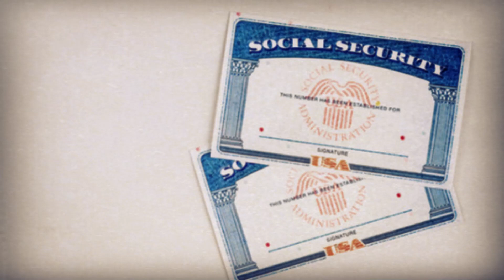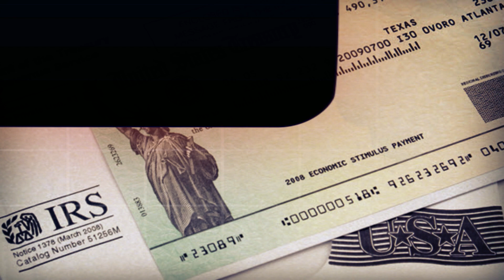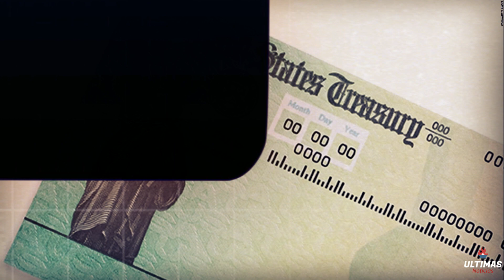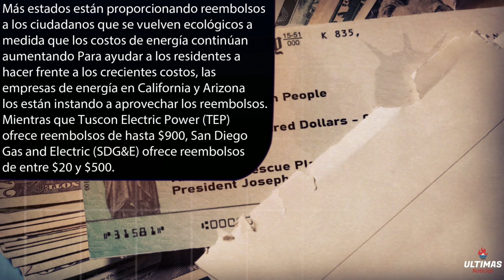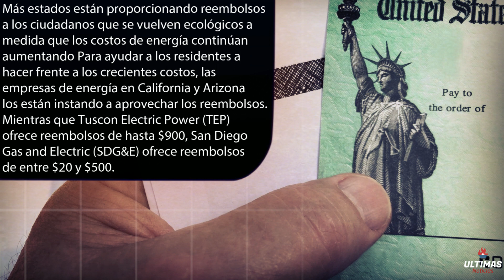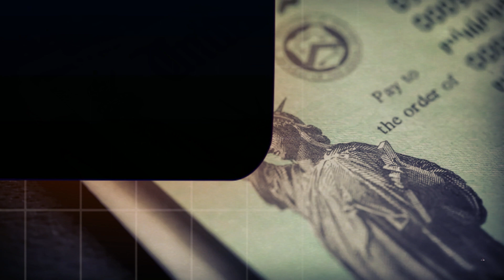¿CUANTAS HORAS PUEDE TRABAJAR Y COBRAR EL SEGURO SOCIAL? CHEQUE DE ESTIMULO Y ALIVIO ECONOMICO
ACTUALIZACION ¿CUANTAS HORAS PUEDE TRABAJAR Y COBRAR EL SEGURO SOCIAL? CUARTO CHEQUE DE ESTIMULO Y ALIVIO ECONOMICO IRS ANUNCIA REEMBOLSOS DE ENERGIA ¿COMO COBRARLO? ULTIMAS NOTICIAS, ULTIMA HORA, NOTICIAS DE ULTIMO MINUTO

🔴FECHA DE PAGOS! SNAP EBT JUNIO INICIA! CHEQUE DE ESTIMULO DE HASTA 2000$ (ESTATAL) ALIVIO ECONOMICO